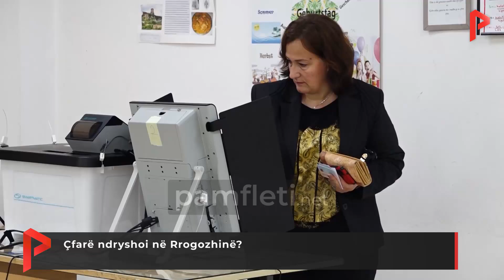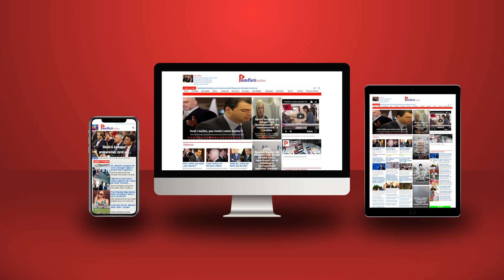Çfarë ndryshoi në Rrogozhinë?